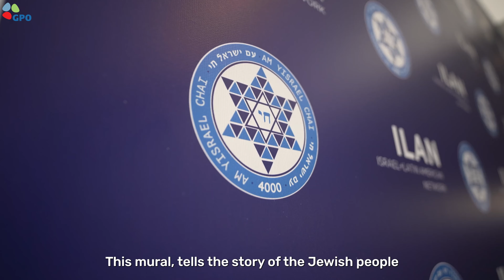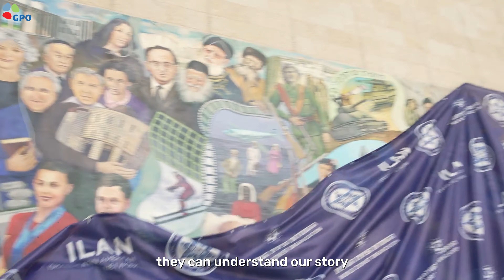What is the connection between Abraham, Golda Meir and Linoy Ashram?